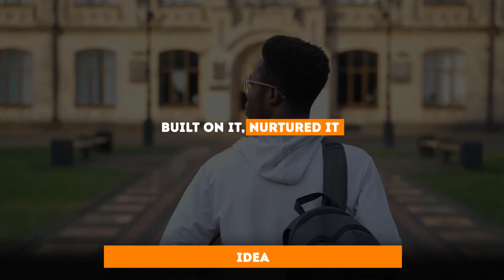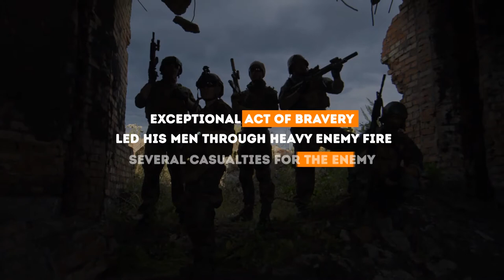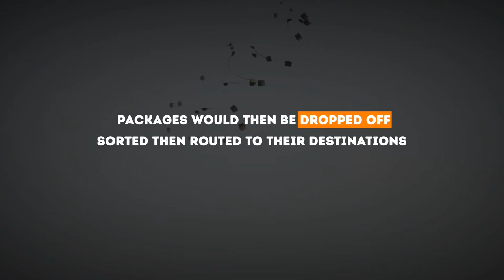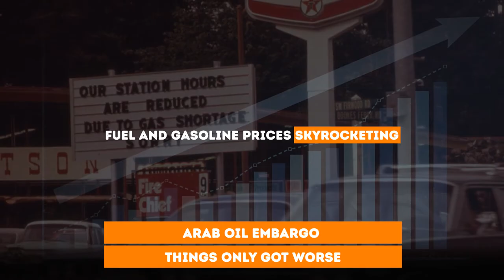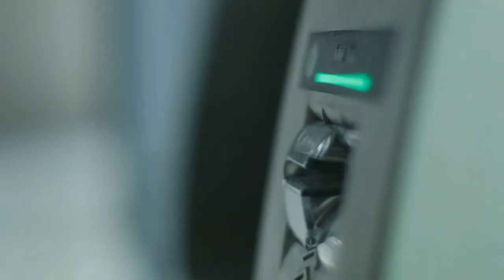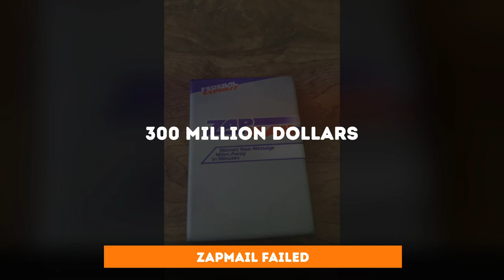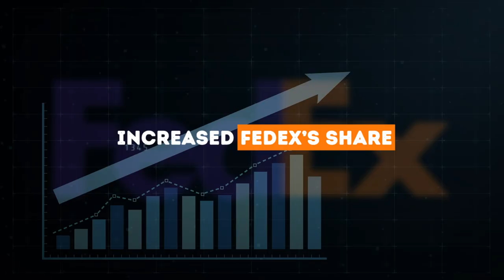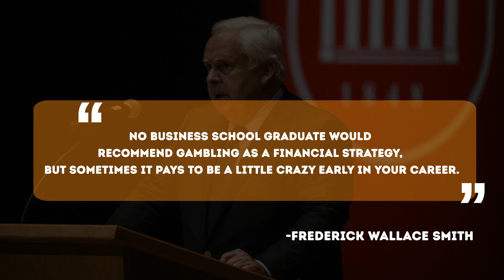FedEx: How one Man Started a Global Shipping Giant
FedEx is the Apple of the courier delivery service industry. FedEx serves millions of people worldwide with its famed overnight shipping. FedEx is a game-changer that is often credited with making superfast delivery, an industry standard.

Like most companies of value, FedEx started small. It then went through a period of struggle and growth which was characterized by the company always being short on cash. Even though the company’s existence was mostly on the line, the dream was always solid. At least in the mind of its founder, Frederick Wallace Smith.

Fred Smith took an idea he developed while he was in the University, built on it, nurtured it through the difficulties in its early phase of business, and turned it into a global leader in the delivery business. With his business philosophy of People-service-Profit, Fred has turned FedEx into one of the most sought-after companies to work for.

Today the company employs over 850 thousand people in its 1900 offices worldwide. The company makes an average of $85 billion in revenue.

But like they say, the journey of a thousand miles begins with a step.
For FedEx, that journey began in the little town of Marks, Mississippi.

🎥 Written, voiced and produced by Team FOUNDER